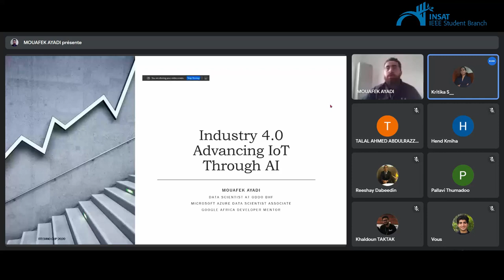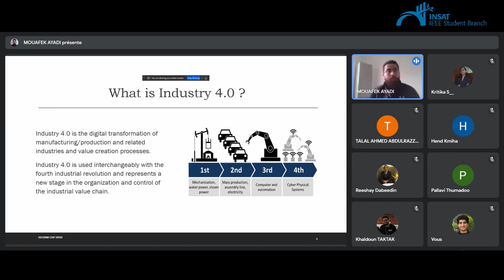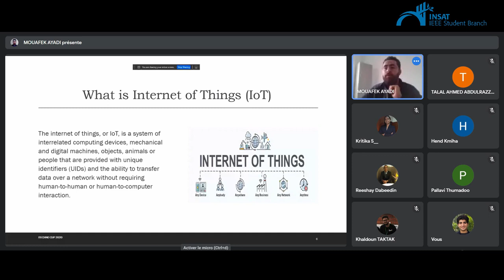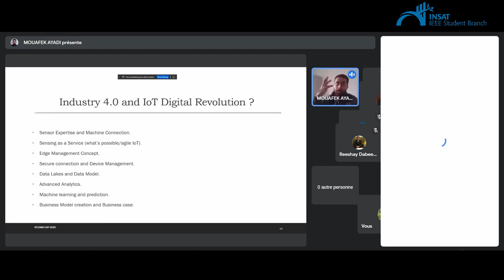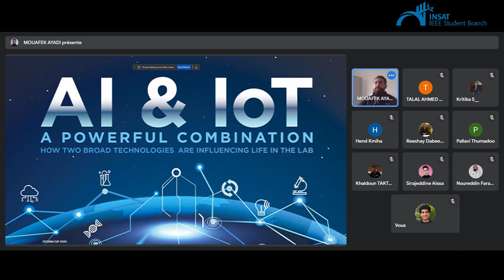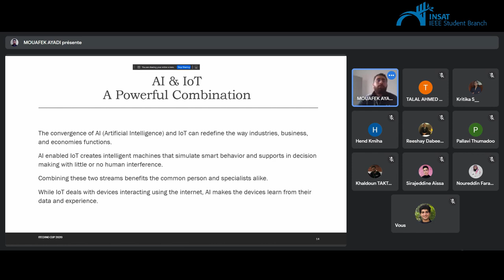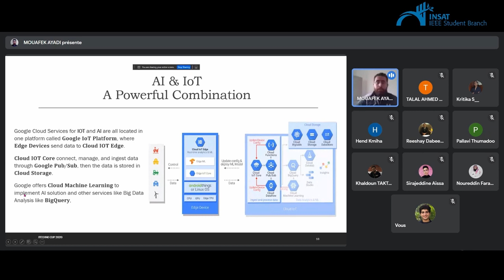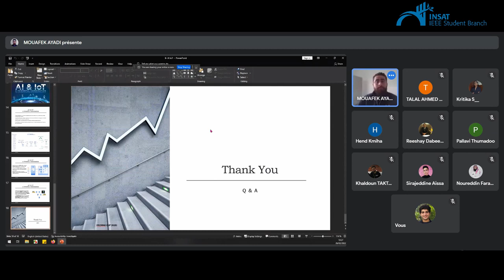Advancing IoT through AI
Hosted by IEEE INSAT